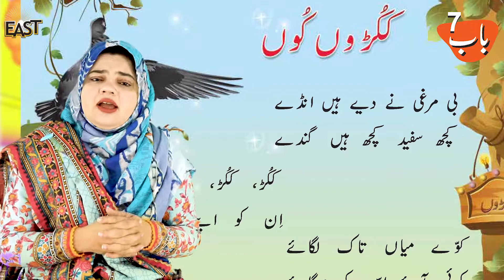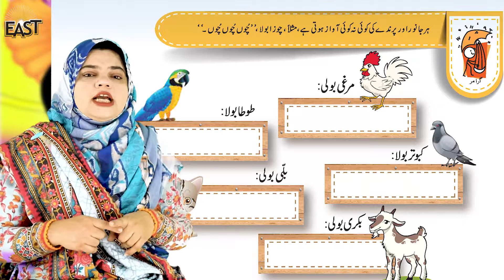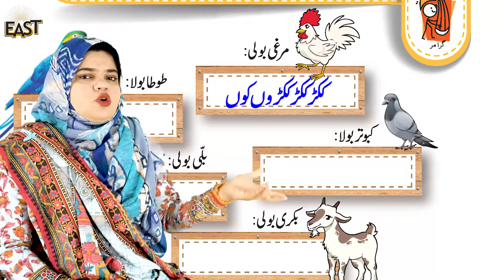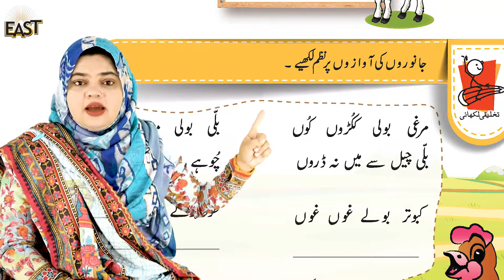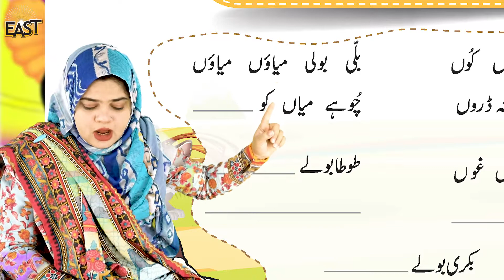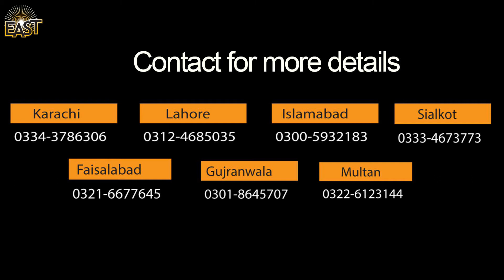Class 1 School Day 137 Urdu Chapter 07 Day 137 Revision